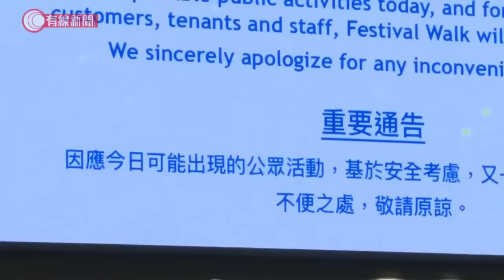11.10九龍塘(更新版) - 便衣警又一城拉人起衝突 救護員晚上接報到又一城搜查 - 20191110 - 香港新聞 - 有線新聞 CABLE News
九龍塘有便衣警員在又一城商場內拘捕多人，期間有在場人士打向警員，警員揮警棍還擊，多人受傷。

防暴警察又在商場內發射胡椒球彈，又一城提早關閉。